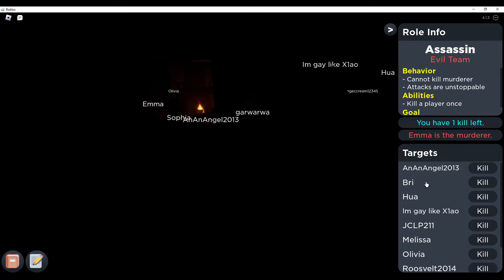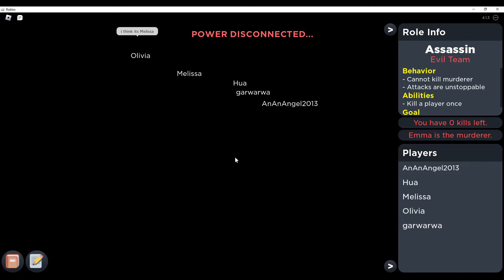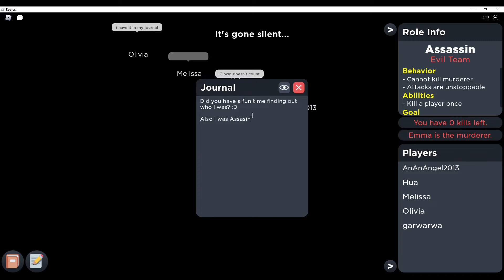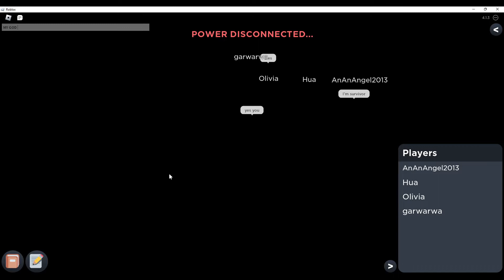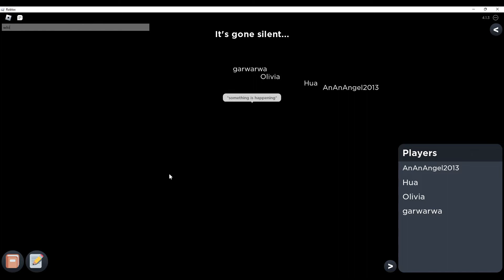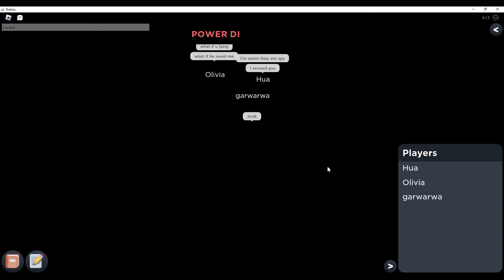First time Assassin in Flicker | Suggested Games #3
Hello everyone, this game was suggested by Sonoplayz. I actually got  assassin on the first round and didn't know I should've saved my kill... so it kind of just went on for a bit...

Copy and paste " in your search tab to get an invite to the discord server.